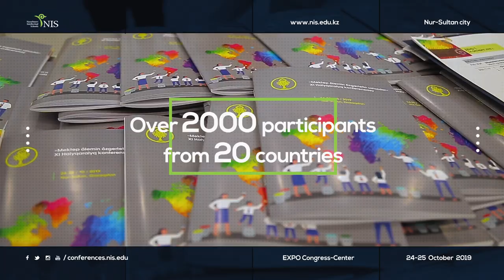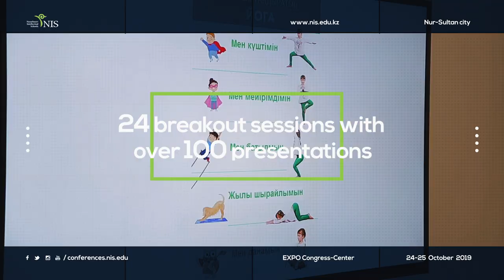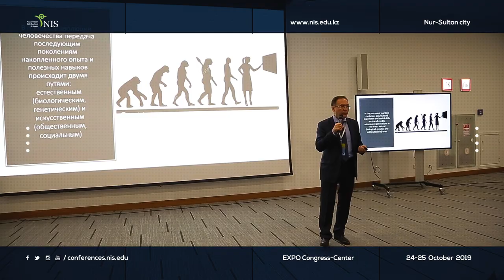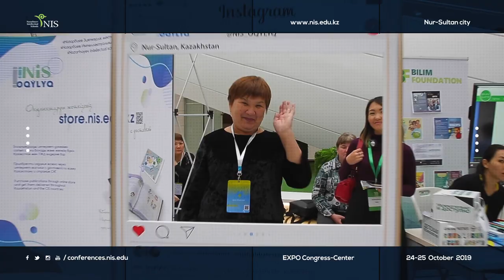XI NIS International Research-to-Practice Conference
XI NIS International Research-to-Practice Conference entitled "Teachers changing the world of schooling" took place on October 24-25, 2019 in Nur-Sultan, Kazakhstan.